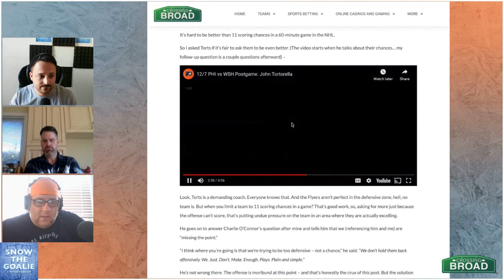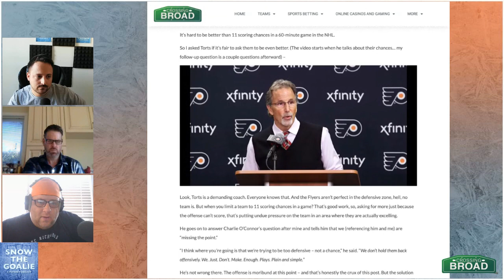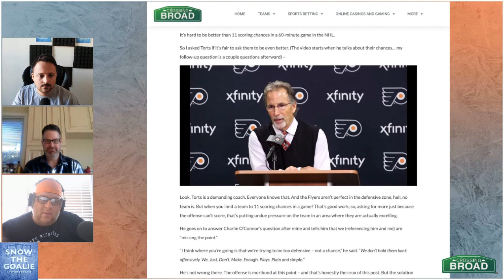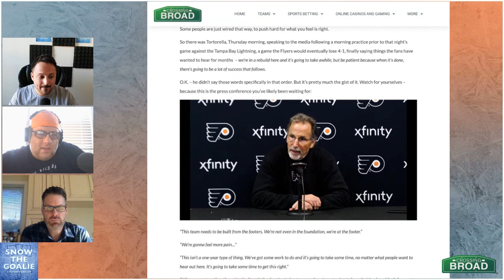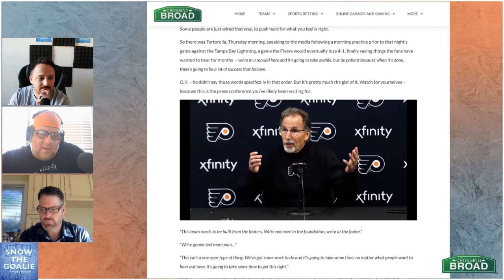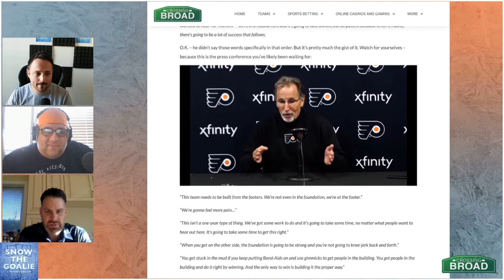Snow the Goalie: Torts and Fletcher: Double Vision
Ant, Russ, and Bundy discuss John Tortorella's comments on the Flyers' effort and what changes could be coming. The guys then dive into the two very different visions that Tortorella and Chuck Fletcher laid out on the same day.

Leave a 5 star review on Apple Podcasts or Spotify.